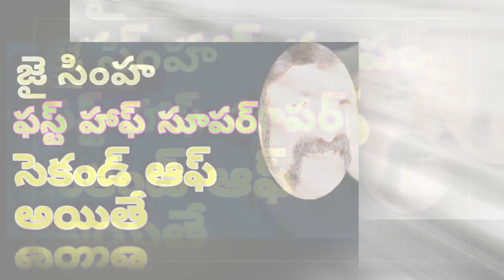జై సింహ ఫస్ట్ ఆఫ్ సూపర్ అయితే | balakrishna dialogues | k s ravi kumar | nayanatara | Film News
jai simha movie first off super but second off excellent.